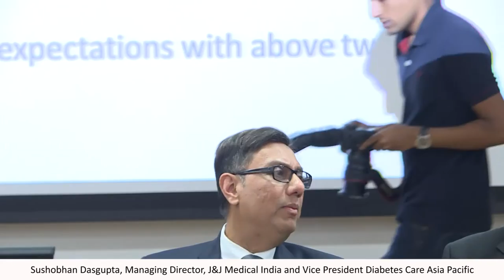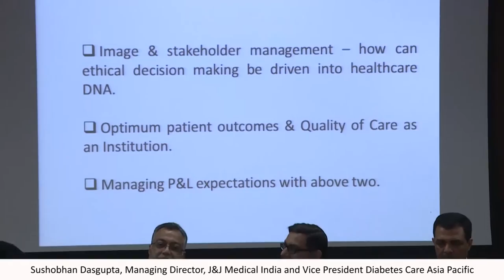Redefining Hospital Management: IIMB hosts CEO symposium on Sep 20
Dr. Chirantan Chatterjee, Faculty from the Corporate Strategy & Policy area at IIMB, welcomes the speakers and participants to the CEO symposium organised by IIMB in partnership with Johnson & Johnson, on September 20, 2016.

Sushobhan Dasgupta, Managing Director, J&J Medical India and Vice President Diabetes Care Asia Pacific, introduces the speakers during the panel discussion.

Dr. Sudarshan Ballal, Chairman, Manipal Health Enterprises Private Limited & Chairman-Medical Advisory Board, speaks at the CEO symposium.

Dr. Mudit Saxena, Incoming Group CEO, Care Hospitals & COO, HealthCare Global Enterprises Ltd., at the panel discussion.

Dr. K. Ravindranath, Chairman and Managing Director, Global Hospitals Group, addresses the audience during the panel discussion.

Madhur Varma, CEO, Sahyadri Hospitals, speaks at the CEO symposium.
Dr. Ram Narain, Executive Director, Kokilaben Dhirubhai Ambani Hospital, at the CEO symposium.